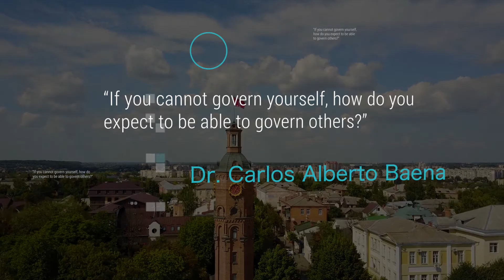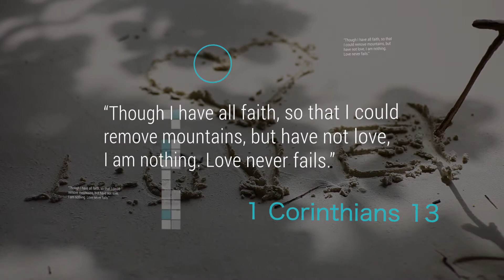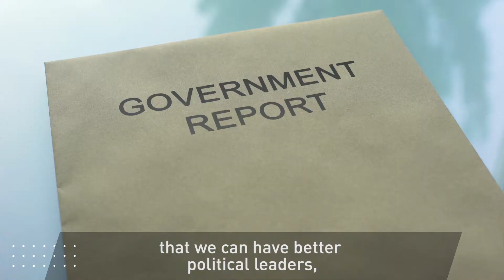Manuel S Gomez Castaño The True Politician